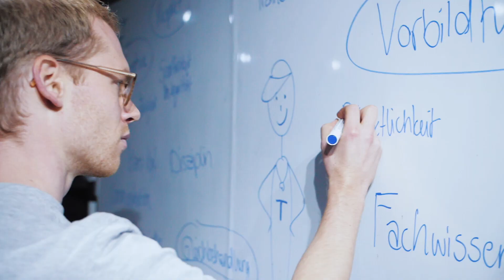Fair Play! Mit Oliver Kahn und der Coca-Cola Foundation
Mit Unterstützung der The Coca-Cola Foundation stärkt die Stiftung Amandla durch Sport soziale Kompetenzen von Jugendlichen. Nun hat sich die Stiftung zum Ziel gesetzt, einen so genannten “Safe-Hub“ im Berliner Stadtteil Wedding zu eröffnen. Tatkräftige Unterstützung bekommt das Projekt von Fußballprofi Oliver Kahn.